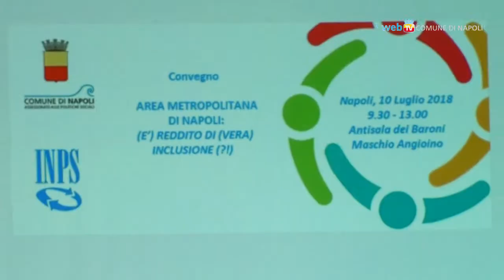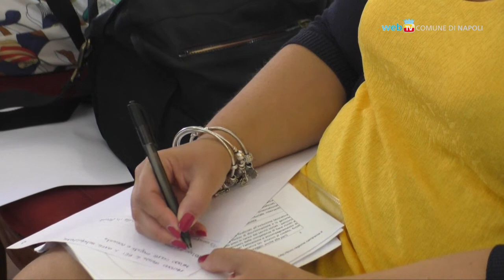Reddito d'Inclusione, un dibattito al Maschio Angioino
Una mattinata di confronto, promossa dal Comune con l'INPS, sul reddito di inclusione e sull'efficacia di questa misura di contrasto alla povertà.